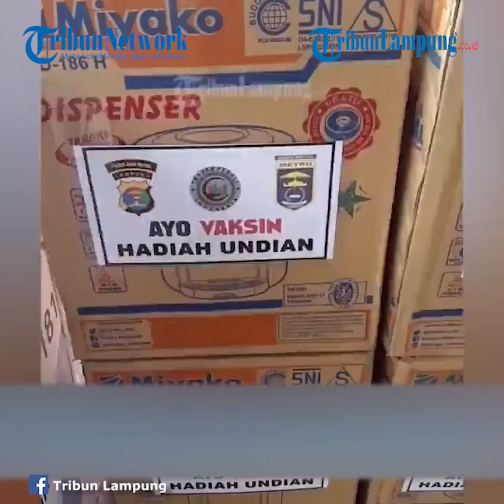Berita Lampung: TPI Gelar Vaksinasi Covid 19 Berhadiah Motor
Hadiah Motor, Masyarakat Metro Antusias Ikuti Vaksinasi Covid-19

TRIBUNLAMPUNG - Trader Peduli Indonesia (TPI) menggelar vaksinasi massal di Kelurahan Purwoasri, Metro, Kamis (14/10/2021).
Menariknya, vaksinasi Covid-19 tersebut diadakan TPI dengan menyediakan hadiah sepeda motor.
Ketua Dewan Pimpinan Pusat (DPP) TPI Dicki Kusuma Wardhana mengatakan, vaksinasi massal tersebut merupakan kerja sama dengan Polres Metro dan Kecamatan Metro Utara.
"Kita kan organisasi sosial. Kami dilibatkan untuk vaksin masaal. Nah, untuk menarik minat warga, kita (TPI) menyediakan doorprize dengan hadiah utama sepeda motor Yamaha Mio M3 bagi yang ikut vaksin," bebernya.
Selain sepeda motor, pihaknya juga menyediakan doorprize lain dengan total hadiah mencapai Rp 50 juta.
Di antaranya, TV LED 32 inci, kulkas, kompor gas, sepeda, dan kipas angin.
"Jadi setiap yang vaksin kita berikan kupon undian. Dan kita juga bagikan tumbler, masker, dan hand sanitizer gratis untuk semua peserta vaksin serta jajanan gratis di lokasi," terangnya.
Ia mengaku, dari 1.000 vaksin yang disediakan, antusiasme masyarakat sangat tinggi.
Sehingga vaksinasi massal di Kecamatan Metro Utara diperpanjang.
"Target kita 1.000 dosis. Tapi hari ini saja sudah 1.112 yang daftar. Makanya kita perpanjang besok. Itu kita dapat bantuan lagi 1.000 dosis dari Polres. Nah, besok sekaligus kita undi doorprize," ungkapnya.
Ia menambahkan, bagi masyarakat yang ingin mendaftar silakan datang ke Kelurahan Purwoasri dengan membawa KTP, selama kuota masih tersedia.

Videografer Tribunlampung.co.id / Ikhsan Dwi Nur Satrio